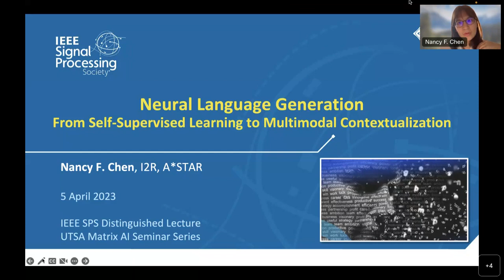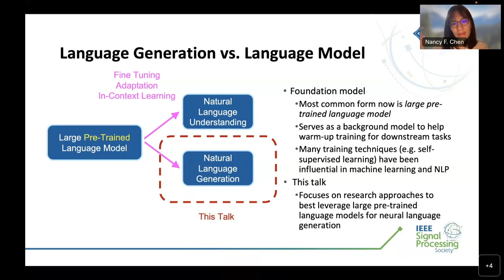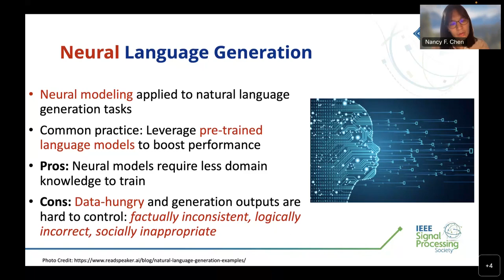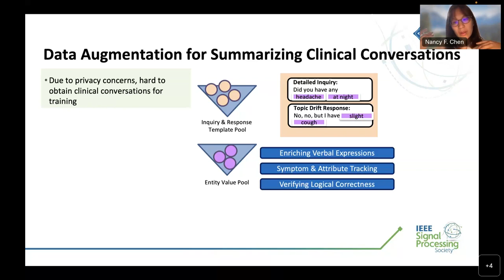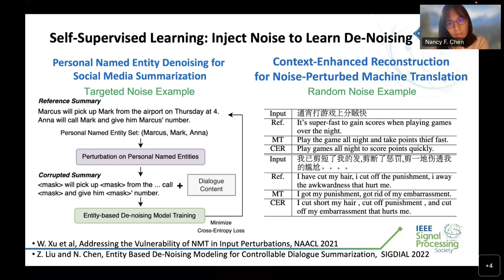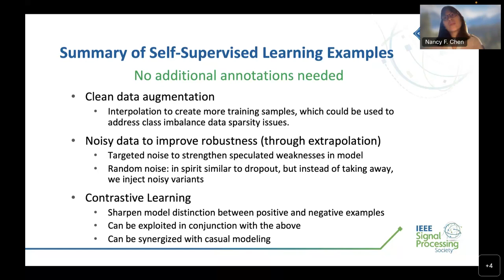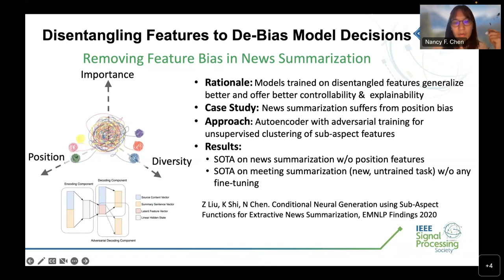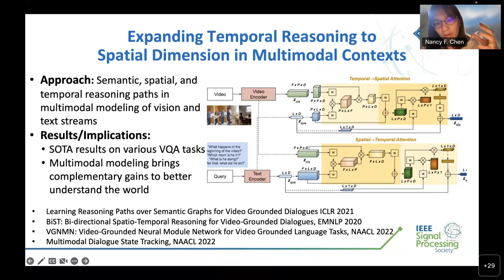MATRIX Spring Seminar Series - Dr. Nancy Chen